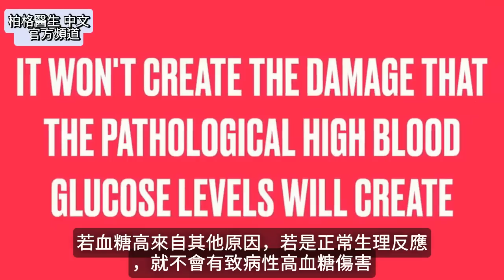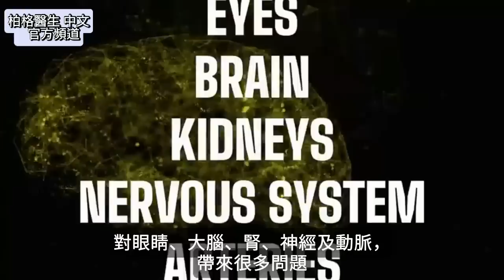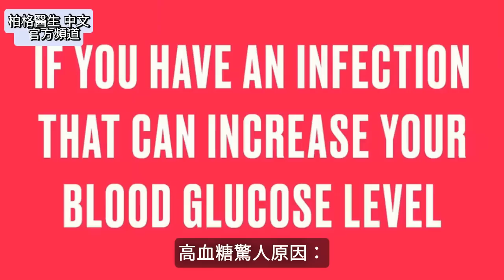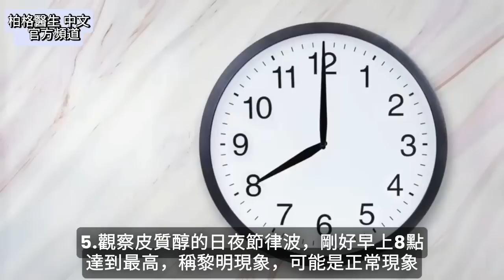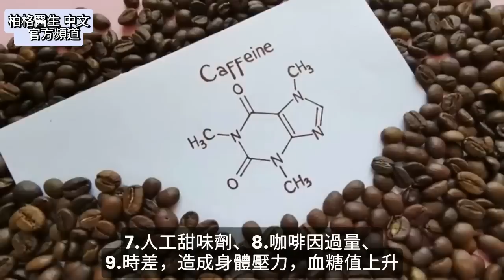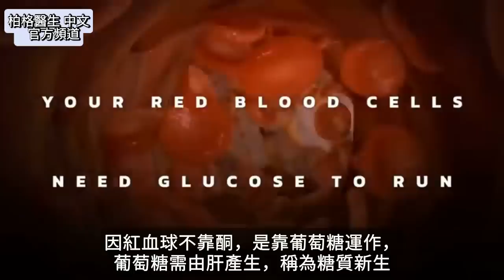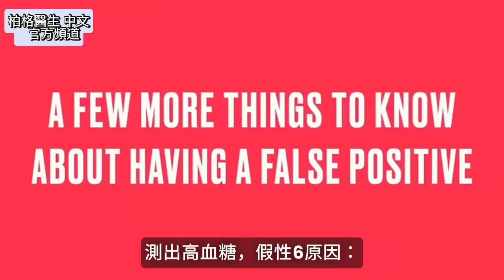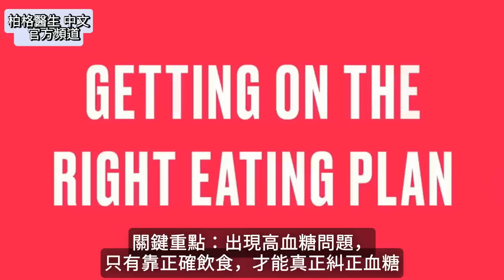短暫高血糖,但沒吃糖,驚人原因,自然療法,柏格醫生 Dr Berg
柏格醫生 dr berg 談:錯誤飲食，不是高血糖的唯一原因。 一些導致高血糖的原因。
時間標示：
0:00 簡介：高血糖危險嗎？
0:32 致病性血糖值VS生理性血糖值
1:16 A1C(3個月平均血糖)很高會怎樣？
2:27 高血糖驚人原因
3:09 皮質醇變化與黎明現象
4:25 睡眠不足
5:28 月經週期
6:19 低鈉
7:20 測出血糖假性6原因

柏格醫生 dr berg 談：血糖雖高，卻不危險的原因。

若血糖高且多來自致病性原因，如吃精製糖和碳水，這是1回事。若血糖高來自其他原因，是正常生理過程，就不會有致病性高血糖傷害。

A1C測試可測量3個月平均血糖。若是生理性高血糖，A1C就不會升高。若因飲食不當而導致高血糖，A1C就會升高。

檢查血糖時，考慮所有不同的因素很重要。

非致病性高血糖的驚人14原因：
1.感染
2.受傷
3.發炎
4.精神壓力
5.黎明現象
6.睡眠不足
7.人工甜味劑
8.咖啡因過量
9.時差
10.高強度運動
11.月經週期
12.某些藥物
13.長斷食
14.低鈉

高血糖測出假陽性6原因：
1.測量血糖的試紙已過期
2.手指是濕的
3.吃了糖或手指有糖
4.手指有污垢
5.極端溫度
6.測試前吃了什麼或喝了什麼

關鍵重點：出現高血糖問題，只有靠正確飲食計劃才能真正糾正。看我的其他影片，了解健康生酮飲食。

艾瑞克柏格(Dr Eric Berg)醫生介紹：
58歲，脊椎醫生， 他是弗吉尼亞州、加利福尼亞州和路易斯安那州的3州脊椎科醫生，￼執照一直維持有效。他是全球知名的健康生酮飲食和斷食專家，也是《新體型指南》和KB Publishing出版書作者。